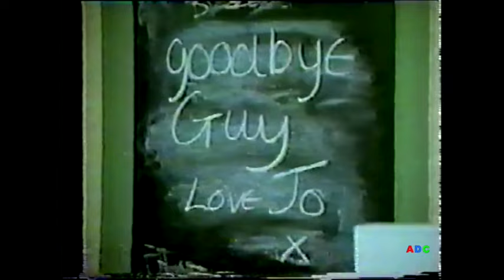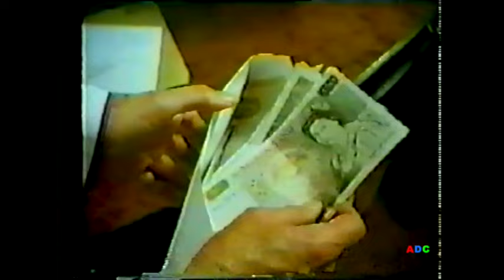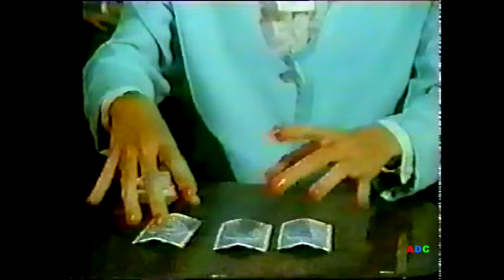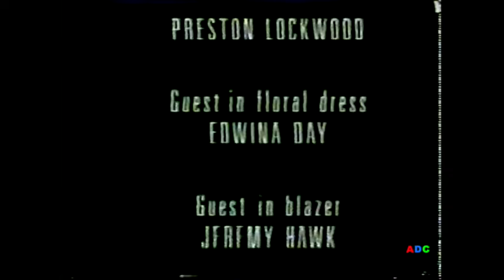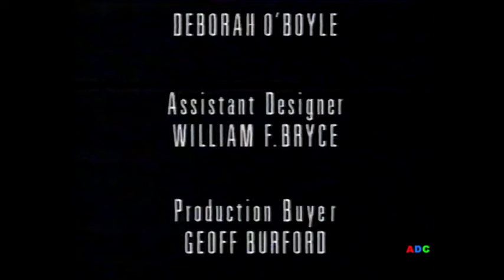Perfect Scoundrels series 3 episode 1 Party Games TVS Production 25 April 1992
Many thanks for the donation of series 3 episode 1 & 4 that I recently received, Please note the picture and sound very, but it's great to get them in any condition & ADC is most grateful to receive them.